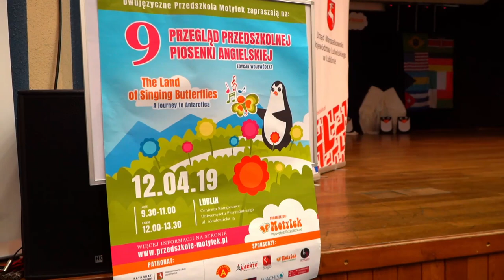Przegląd Piosenki Angielskiej 1 Mały karateka